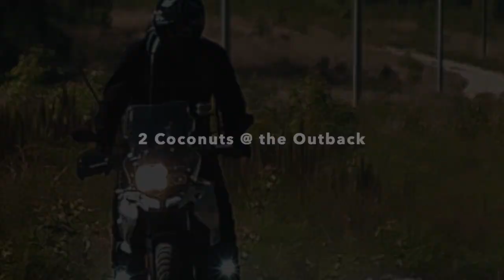Miners Track Mallacoota VIC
This is what happens when you take 2 GS' onto a trail that is less reported and recorded on. Traveling from Melbourne to Mallacoota where the tracks reside, this is a summary of our experience in Mallacoota's wilderness on Premier, Miners, Bekta and Centre tracks.